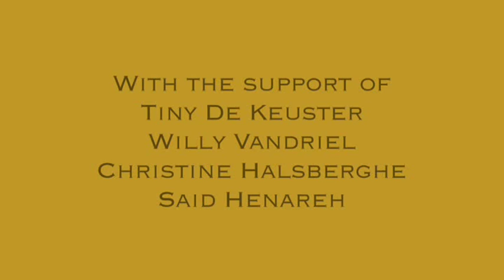film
Copyright The Blue Dog Trust 2009